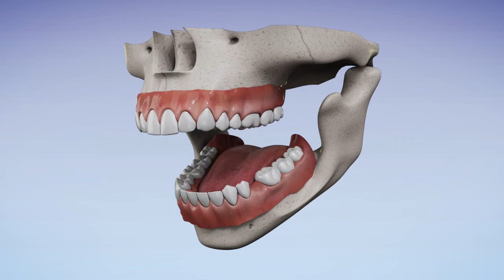Nesbit Flexible Partial Denture